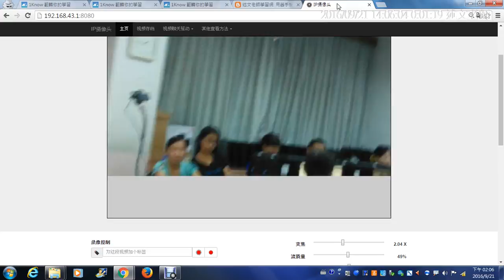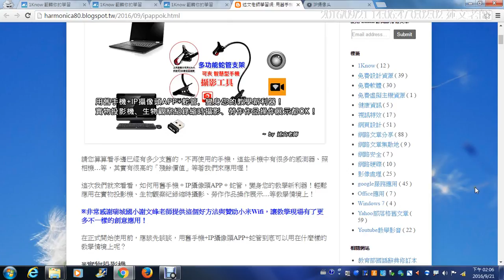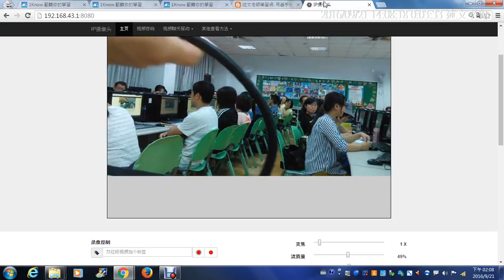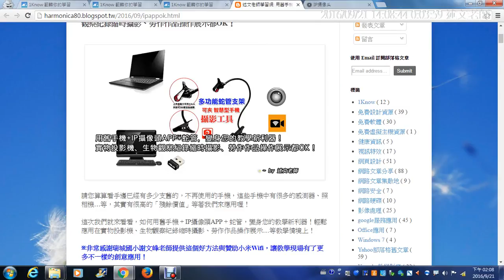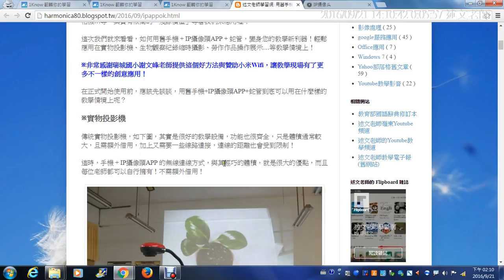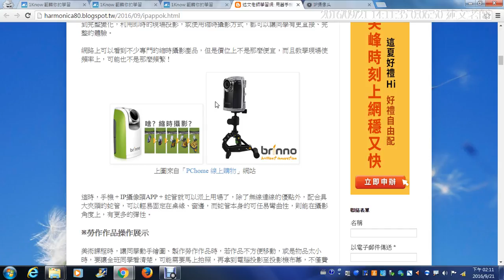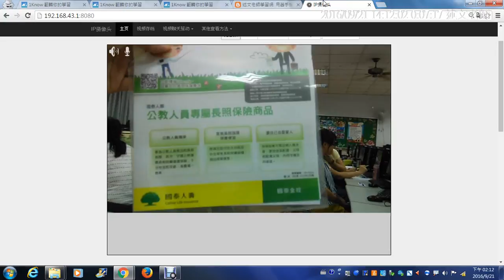02：用舊手機+IP攝像頭APP+蛇管應用介紹